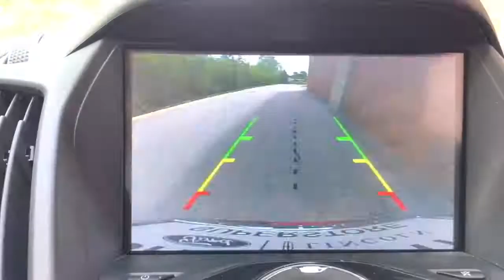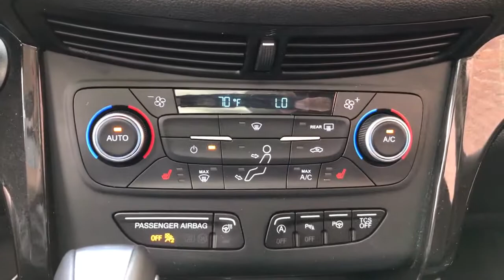2019 Ford Escape near me Highland Park, Arlington Heights, Skokie, Libertyville, Glenview, IL 44293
Ruby Red Metallic Tinted Clearcoat Used 2019 Ford Escape available near me in HIghland Park, Illinois at Highland Park Ford. Servicing the Arlington Heights, Skokie, Libertyville, Glenview, IL area.